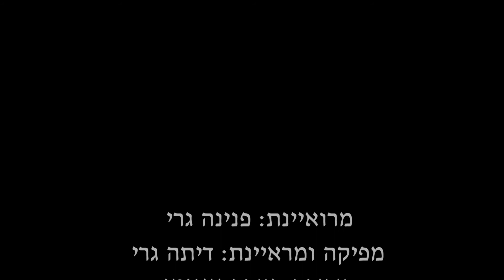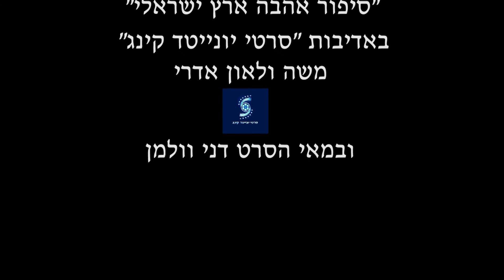פנינה גרי מספרת על עלי בן צבי ומשפחתו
היוצרת פנינה גרי מספרת על אהובה, עלי בן צבי, שנהרג זמן קצר לפני נישואיהם. עלי היה בנם של יצחק בן צבי, נשיאה השני של מדינת ישראל, ורעייתו אשת הציבור רחל ינאית בן צבי. בסרטון שולבו קטעים, באדיבות היוצר דני וולמן וחברת יונייד קינג - משה ולאון אדרי, מתוך הסרט "סיפור אהבה ארץ ישראלי".